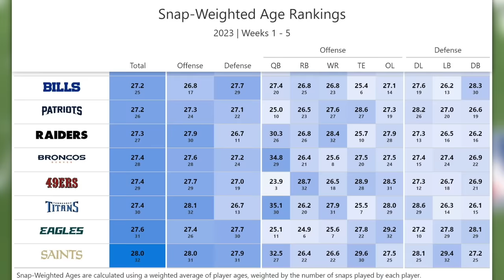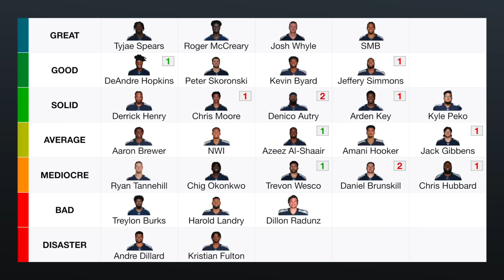It's Officially Time for the Titans to Rebuild: Film Breakdown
In this film breakdown, we take a look at the Tennessee Titans, building a tier list of their performances through the first 6 weeks. The Titans clearly have a lot of issues, as they are 2-4 right now, but I do like what I see out of a few of their younger guys like Tyjae Spears, Roger McCreary, and Josh Whyle. Regardless of that, I think the Titans are a team that needs to be a seller at the trade deadline, looking to dump some of their older guys and build towards the future.